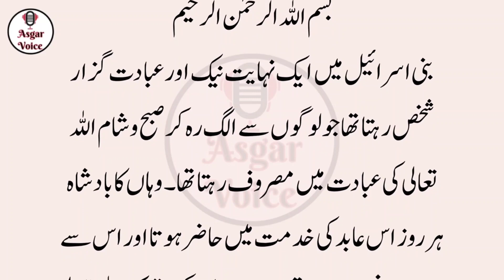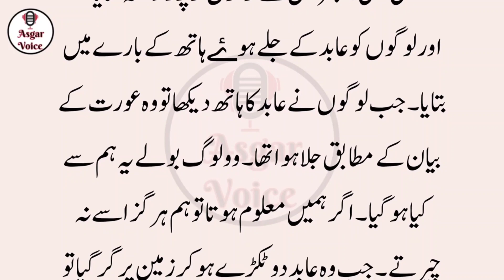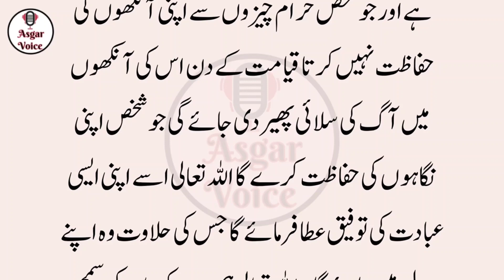Zani Aurat Aur Wali Allah Ka Dardnak Waqya || Allah Ny Jibraiel Sy Farmaya Forn Jao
sacha waqya. true religion stories. islamic video. sachi kahani sachi toba. eman ki taqat.